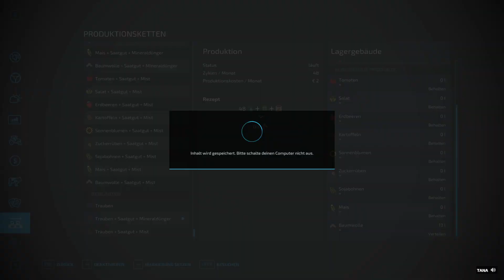LS22: Pionier im Hinterland #33: Neue Gärten [deutsch]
Die neu gebauten Gärten haben jetzt Wasser, Dünger und Saatgut. Nun können wir sie in Betrieb nehmen.
Die zuästzlichen Gartenfrüchte werden meinen Betrieb beleben und mir mehr Einnahmen bescheren.

Willkommen auf der Hinterland. Diese Karte ist eine Karte zum Selber-Bauen. Es gibt also jede Menge freien Platz, wo man seine eigenen Höfe, Dörfer und Felder anlegen kann.
Als Ausgangsbasis gibt es einen kleinen Hof mit drei Feldern. Außerdem gibt es einige Verkaufsstellen und natürlich einen Fahrzeughändler und einen Tierhändler.
Die Karte liegt mitten in Deutschland in einer Gegend mit sanften Hügeln. Erstaunlicherweise blieb sie bisher unbesiedelt.

Die Karte ist im Modhub erschienen, für alle Plattformen.

LG Eva aka Oma Tana